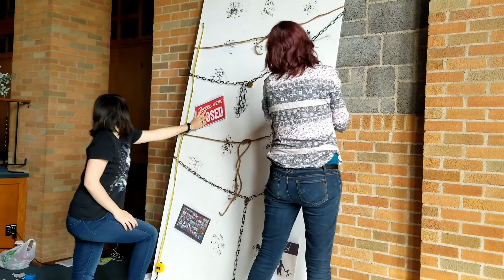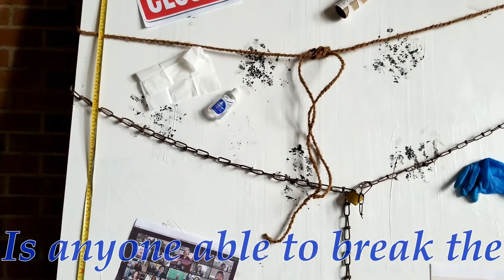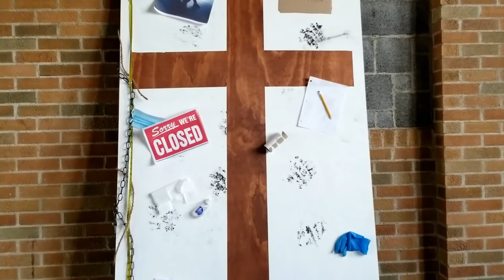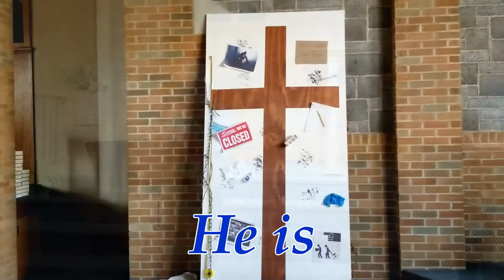Worship Service Online - Full Sermon | 5/31/20